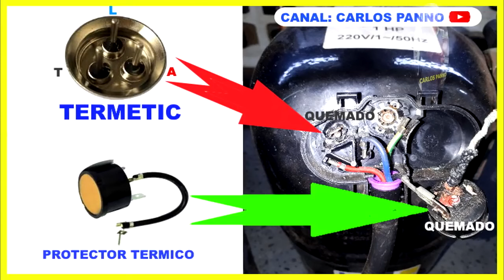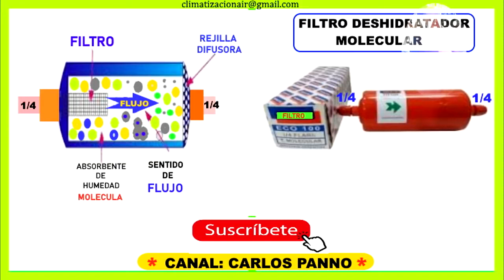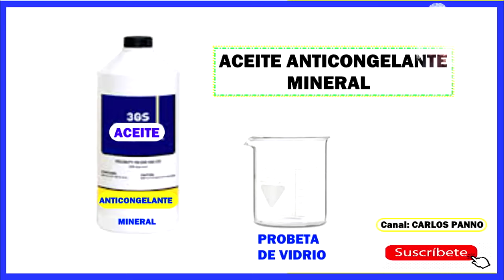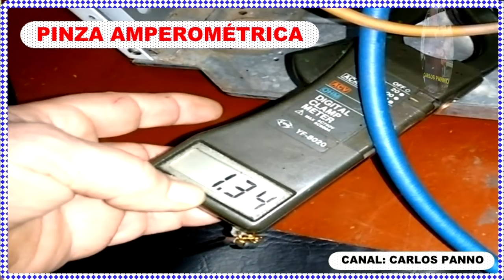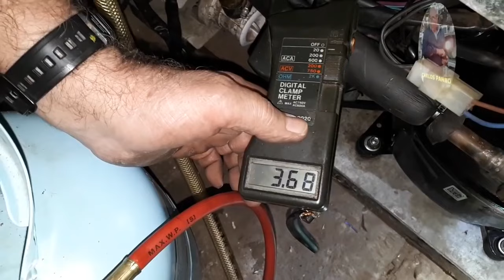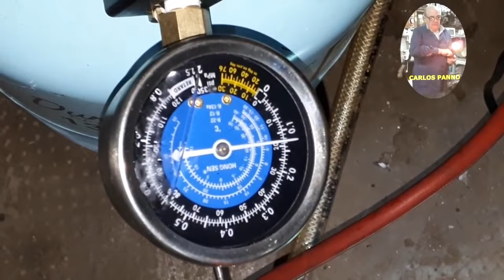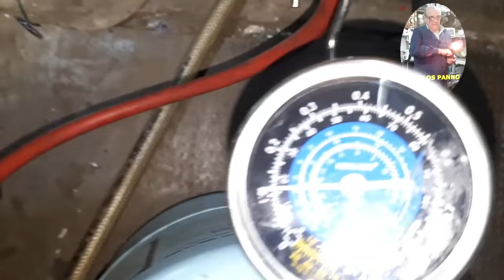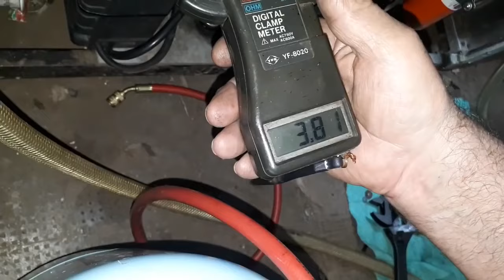🌍✔¿NO SABES qué HACER CON TU VIDA? 👉🛠😲 ¡Vos podes hacer la diferencia! . 👍 APRENDE UN OFICIO.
Y👍 LIKE - TENES MAS DE 450 VIDEOS EN MI CANAL  CON LA POSIBILIDAD DE APRENDER UN OFICIO.
TODOS MIS VIDEOS SON GRATIS.